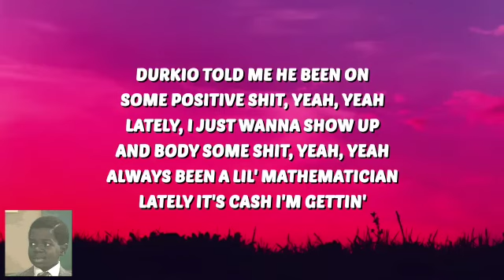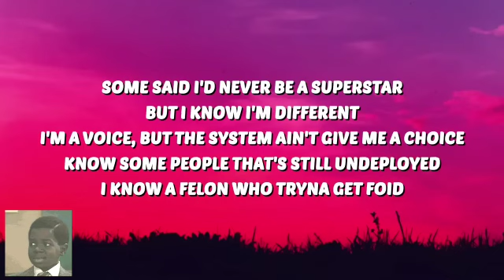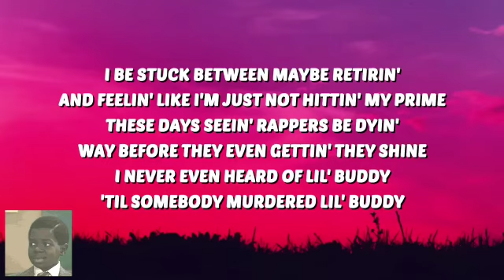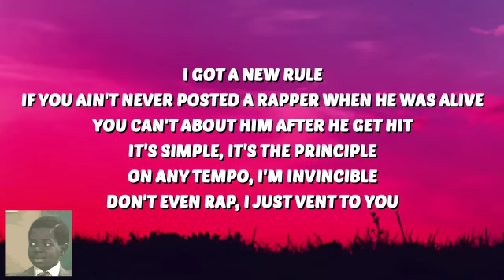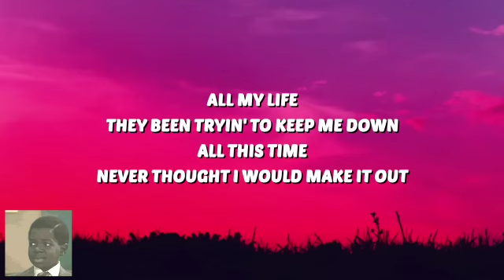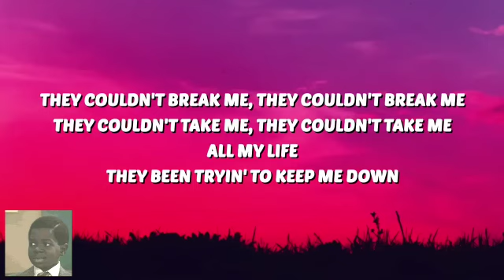lil Durk all my life lyrics ft J core